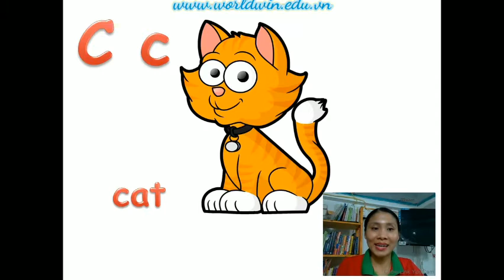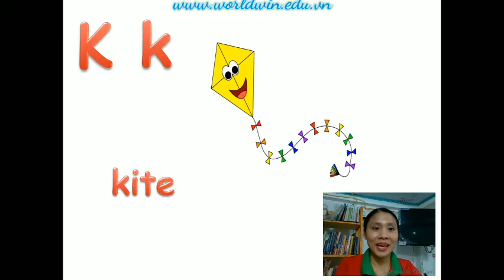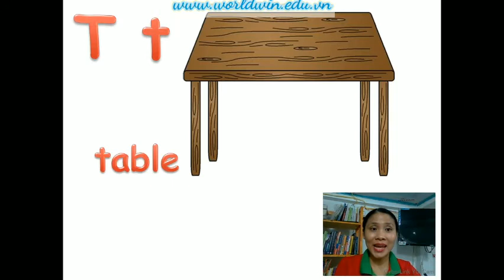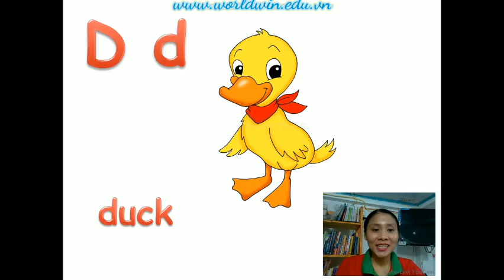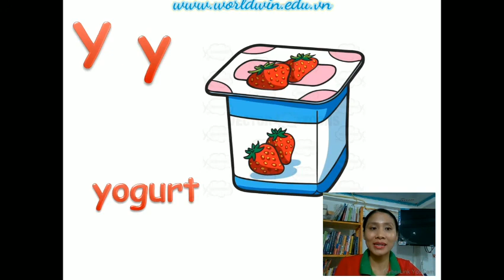Bảng chữ cái tiếng Anh ABC letters cùng với các từ hữu ích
Chúng ta cùng ôn tập bảng chữ cái tiếng Anh ABC nhé!

@Created by KT-World Win Team Members